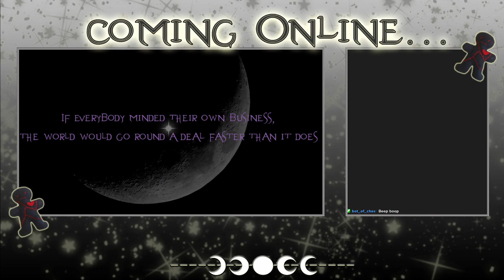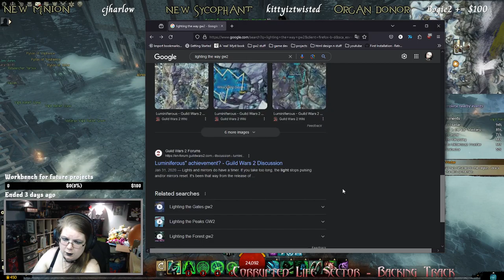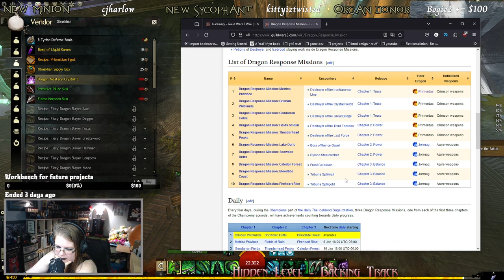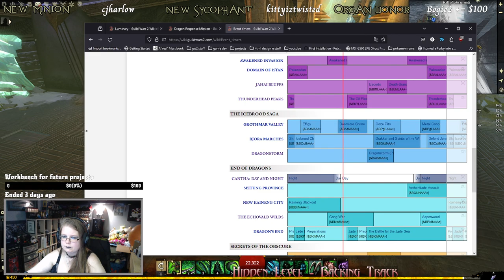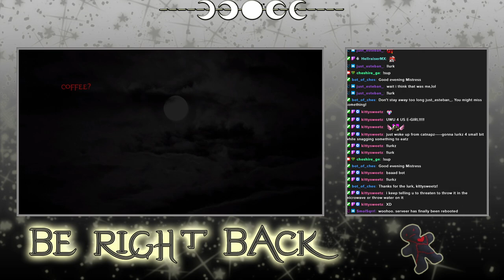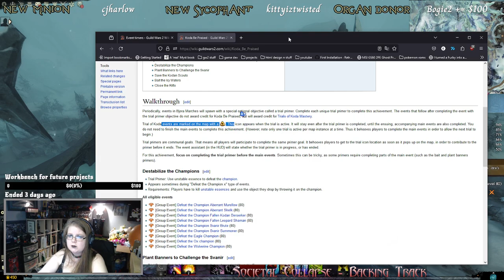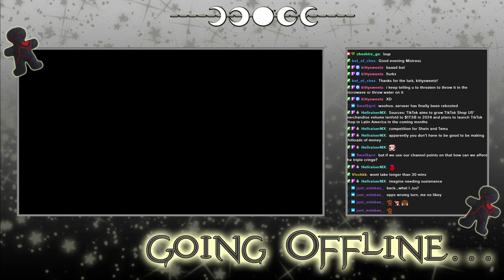Guild Wars 2 - Archived Twitch Stream - 3/1/2024